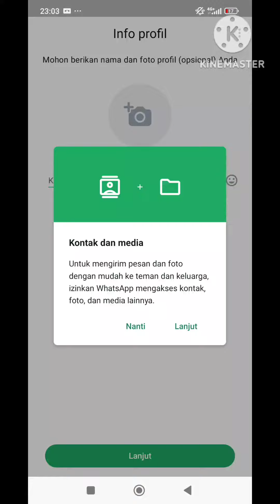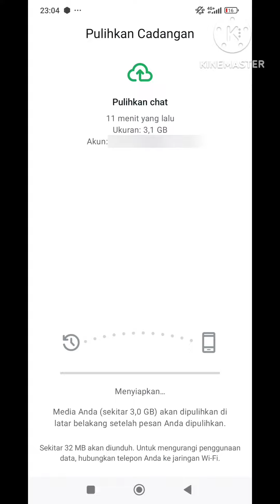Cara Login WhatsApp Menggunakan Email Khusus Untuk No HP Hilang/Tidak Aktif